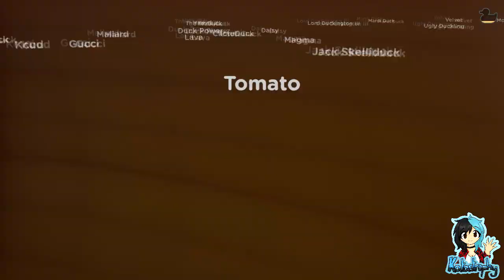Placid Plastic Duck Simulator ¦ Infinity Cool ¦ Let's take it Easy! ¦ Part #01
~PLEASE¤READ¤THE¤DESCRIPTION~

The ultimate high-tech rubber duck simulation, Placid Plastic Duck brings you dangerous levels of relaxation. With chill music, dreamy 3D graphics, and many different happy ducks, your only priority is to float around. Zero Ducks given.

Players:

Katastrophy_x

Game: Placid Plastic Duck Simulator by turbolento Games